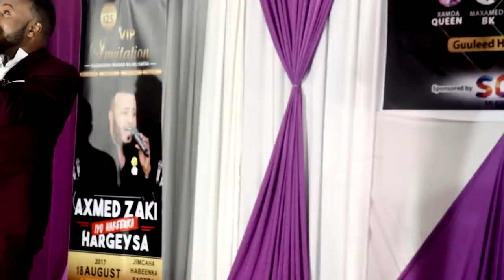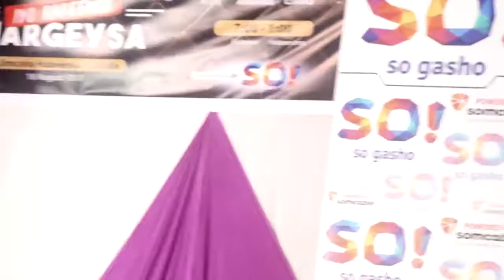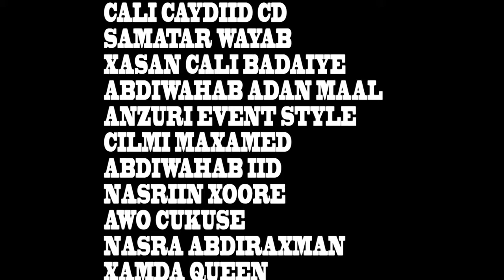AXMED ZAKI HEES CUSUB ASTAANSAN LIVE SHOW HARGEISA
Ahmed zaki 2017 new live show in hargeisa hotel guleed  Best video stage and new music song

This channel produced the community the fanciers' interest in the new favorite